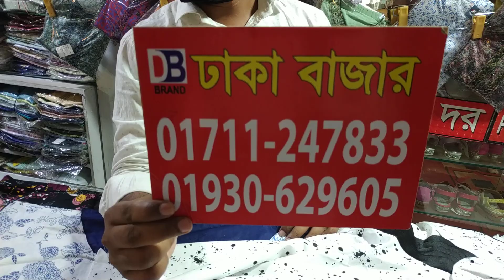নতুন ডিজাইন/৩-১২ বছরের মেয়েদের নজর কারা ঈদ ফ্রগ ড্রেস/GIRLS FROG DRESS BD PRICE